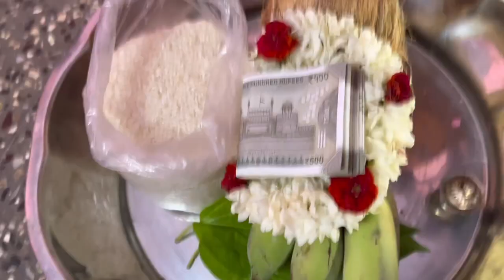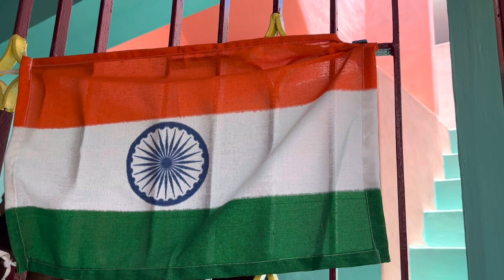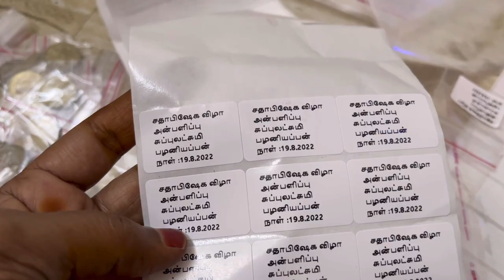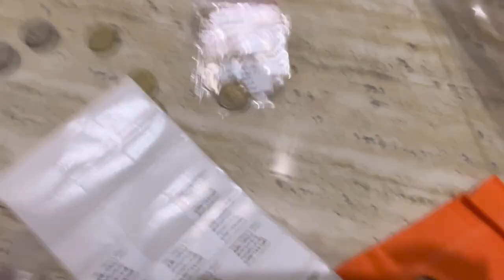பெற்ற பிள்ளைகள் செய்ய முடியாமல் போனாலும் சொந்தங்கள் கை கோர்த்த தருணம் |80th Wedding celebration